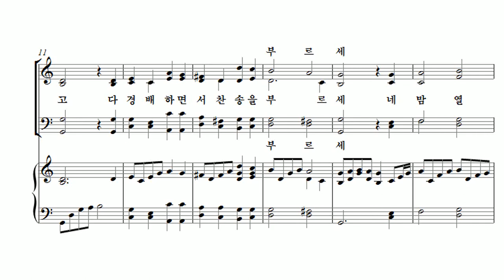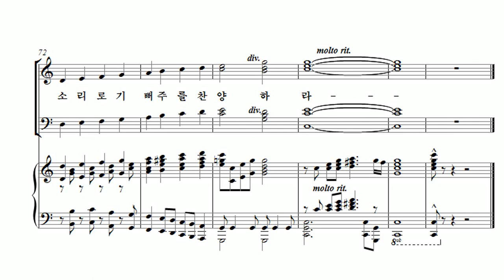[유빌라테 23집] 07. 만유의 주 앞에 - John Darwall